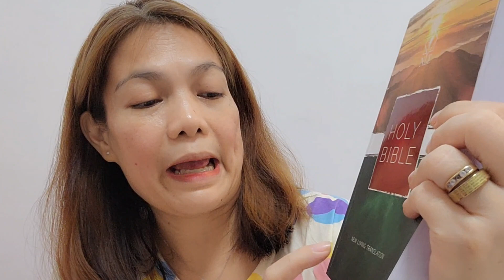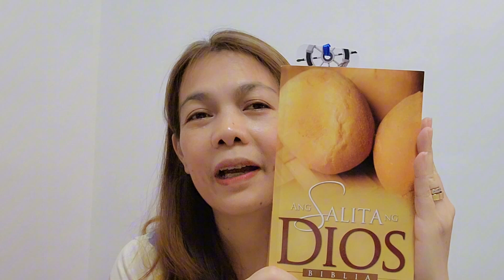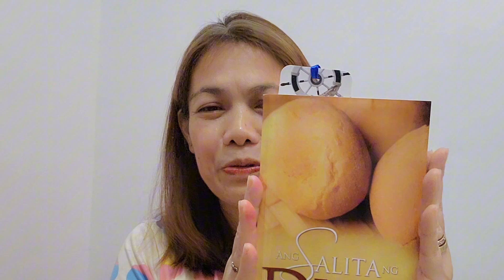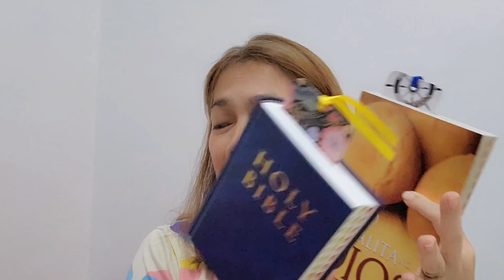Anong version ng Bible ang madaling intindihin